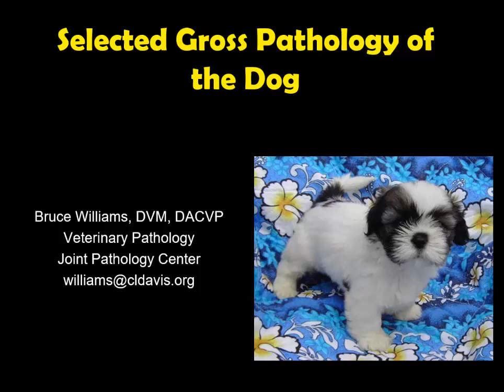Gross Pathology of the Dog 1 Cardiovascular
This lecture covers congenital, infectious, degenerative , and neoplastic diseases of the heart and vessels in the dog.  Enjoy!